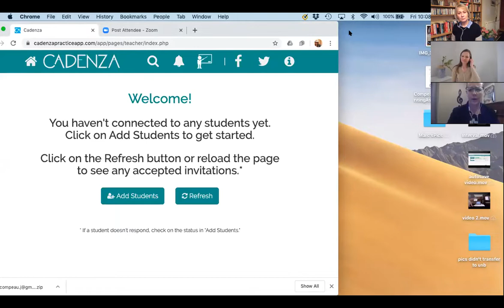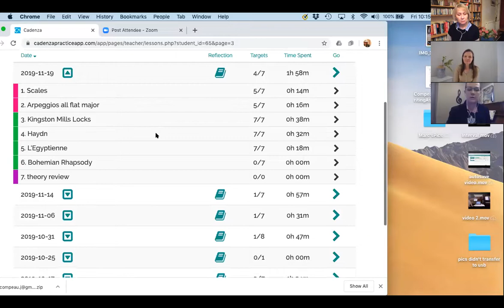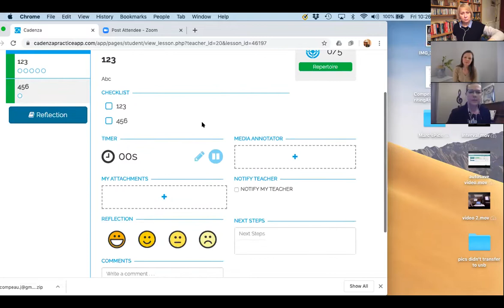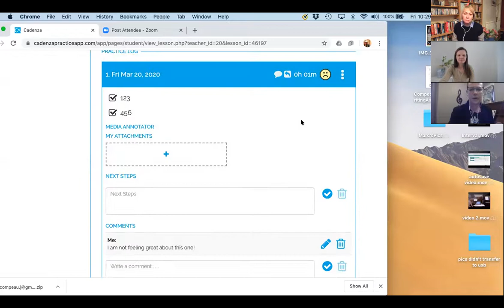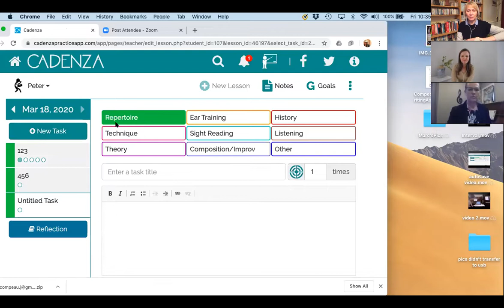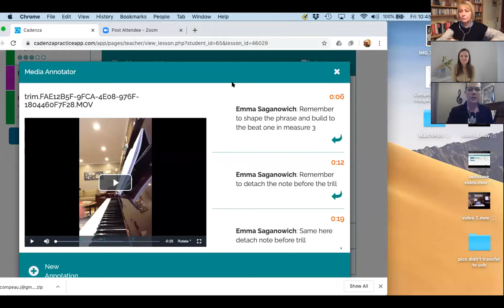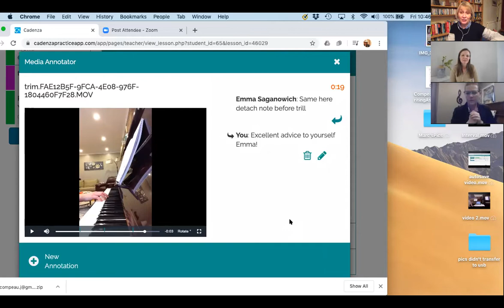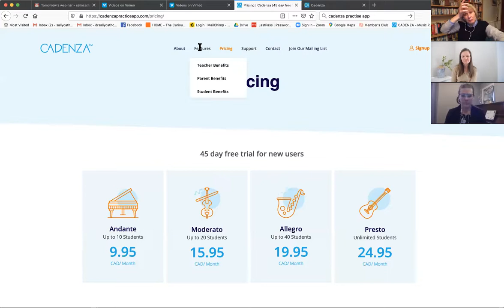7 WAYS CADENZA™ PRACTICE APP WILL SUPPORT YOUR ONLINE PIANO STUDIO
This webinar shows how online piano lessons can still be highly effective when the right tools and support are being used. Being able to easily upload videos, comment directly on students' playing in real time and share practice tasks eases the teaching workload and motivates young pianists.

Hosted by The Curious Piano Teachers, guest presenter Jodie Compeau shares her expertise on the Cadenza Practice App.

To keep in touch with The Curious Piano Teachers and find out about forthcoming webinars sign-up to our weekly newsletter: